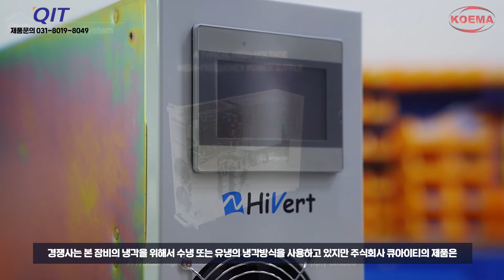K ELECTRIC Online Exhibition QIT Videos Kor